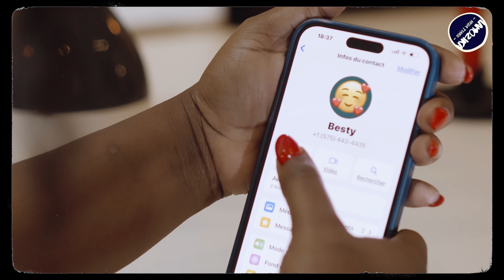WIL-N-G & BLACK NADIA - SNAKE (Nouveauté Gasy 2024)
WIL-N-G & BLACK NADIA - SNAKE